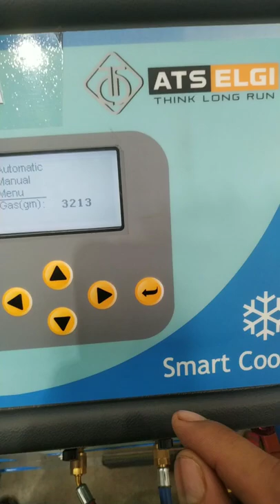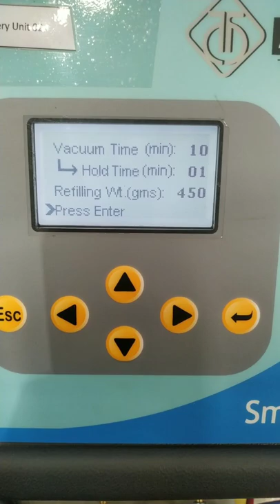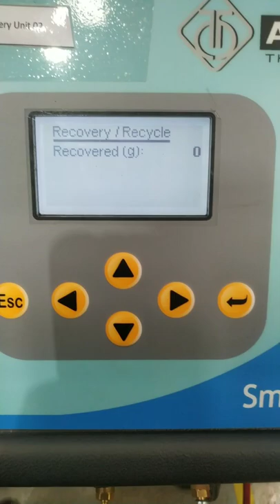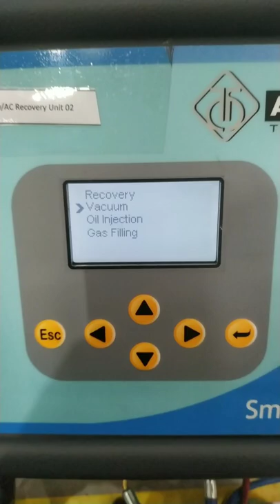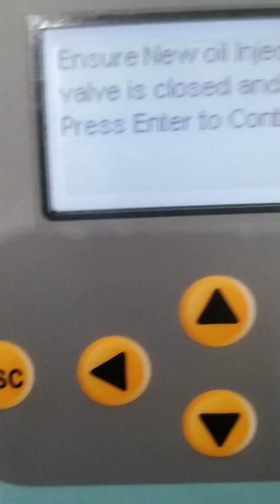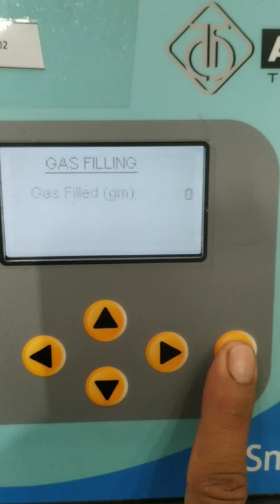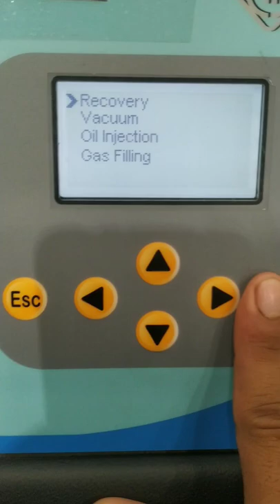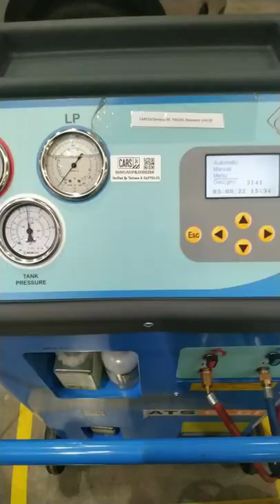car ac gas refilling?car ac gas refilling machine?car ac gas filling machine?car ac gas top up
Gas recovery machine function
1 automatic vaccum and gas charging
2 vaccum
3 oil insert in the system
4 gas recover
5 gas filling
6 leak test with nitrogen
7 hold 10 kg gas in the machin

work

audi cars
mercedes-Benz cars
BMW cars
jaguar car
mitsubishi car
Aston Martin cars
Haval cars
Fisker cars
BYD cars
Datsun cars
Isuzu cars
OLA cars
McLaren cars
Bentley cars
Ferrari cars
Maserati cars
Bugatti cars
Tesla cars
MINI cars
Lamborghini cars
Lexus cars
Porsche cars
Rolls-Royce cars
Nissan cars
Volvo car
Citroen cars
Jeep cars
Renault cars
Land Rover cars
MG cars
Skoda cars
Volkswagen cars
Honda cars
Kia cars
Toyota cars
Mahindra cars
Tata cars
Hyundai cars

car detail
company name =TOYOTA
car name =COROTTA ALTIS
model=2014
fuels type=DIESEL